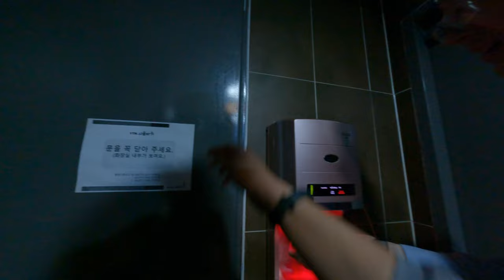空手機韓國風手機超級酷有紅色紅外線燈光惠而浦廁所韓國首爾廁所參觀科技家電台灣人自助旅行參觀韓國到處亂走沒有計劃手維塔朋平等一下面的超百貨廁所